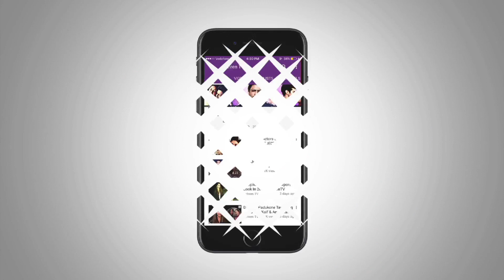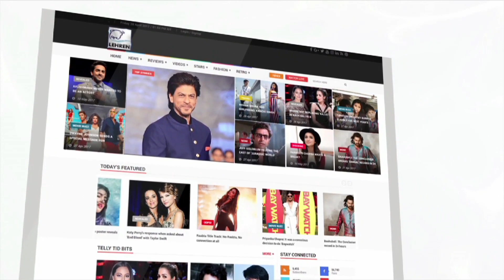Varun Dhawan, Jacqueline and Taapsee Pannu DANCE At Navratri Garba Night | Judwaa 2 | LehrenTV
Varun Dhawan, Taapsee Pannu and Jacqueline visited a navratri pandal for Judwaa 2 promotions and enjoyed the garba night along with fans. Check out the video, to know more.